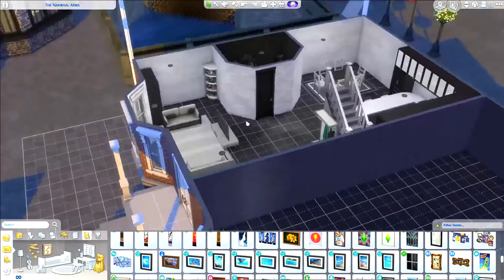British Terrace Homes Speed Build!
This speed build was inspired by some British terraced homes I saw online. The exterior is far more accurate than the inside, which is more American inspired in my opinion...since I'm American lol. This was the first build I've done for Windeburg, which I am planning on redoing all the builds British themed. You can find it on the gallery if you search for my Origin tag DarthHonor. Hope you enjoy!